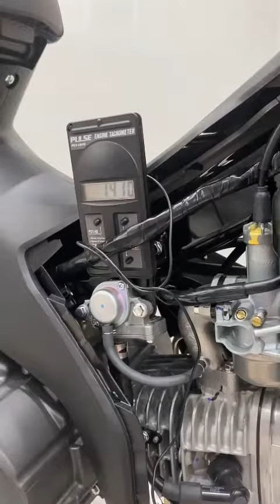Hướng dẫn điều chỉnh tốc độ cầm chừng (garanti) xe số. Điều chỉnh garanti Honda wave anpha.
Tiện ông anh đang quay video hướng dẫn học viên mình tải video lên cho bạn nào muốn tìm hiểu thêm về cách điều chỉnh garanti cho xe số cụ thể là Xe máy Honda wave ANPHA .